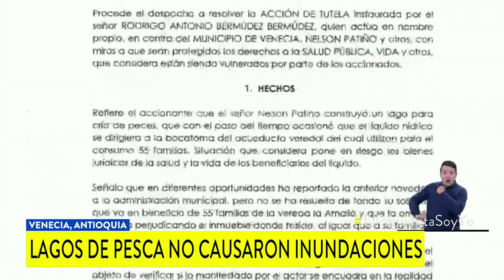Muro dejó aislada a una población y hay habitantes que no pueden caminar y son bajados en sillas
Son más de 30 predios en Anapoima, Cundinamarca, los que se han visto afectados por la obra. A pie o en burro deben sacar sus productos.